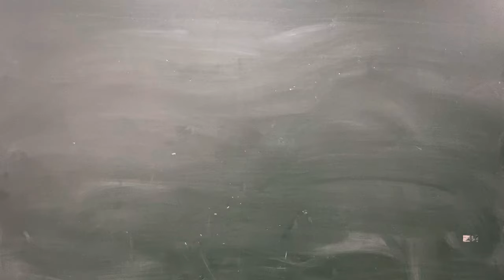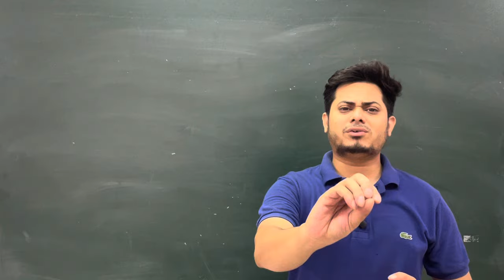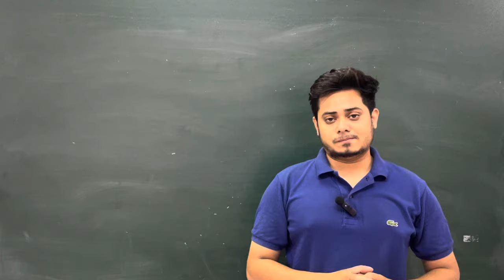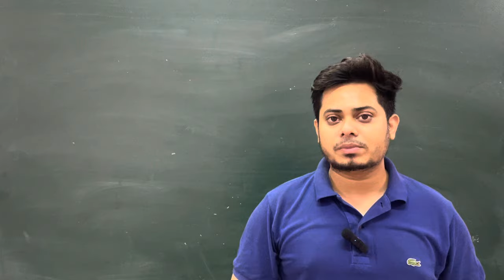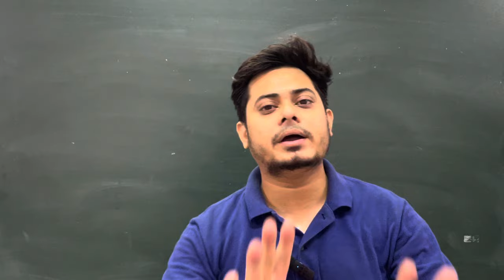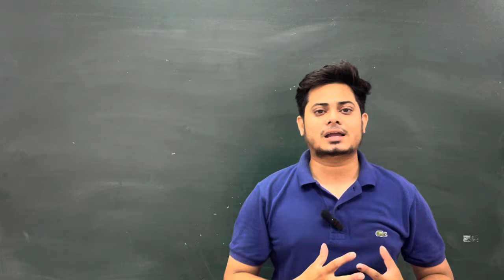MHT CET 2024 | HOW TO SORE 98+ PERCENTILE ..